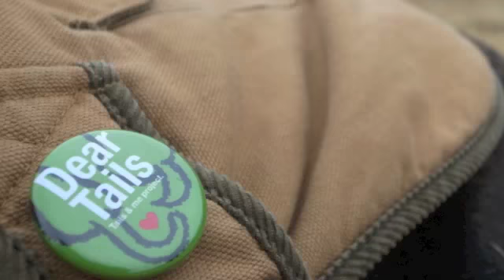rio rio rio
甲斐犬 rio